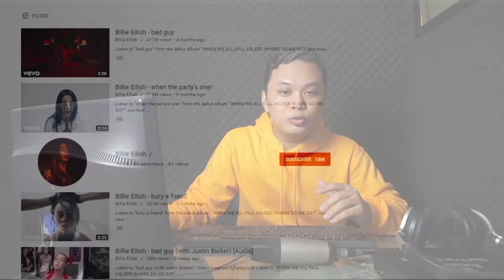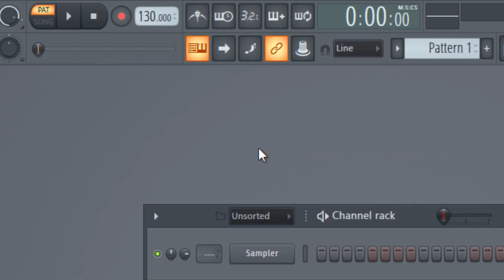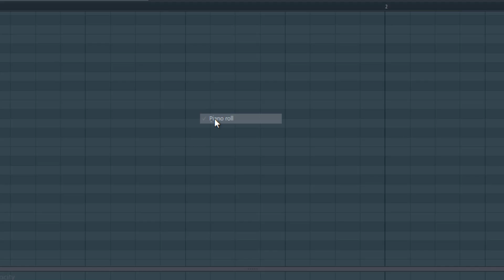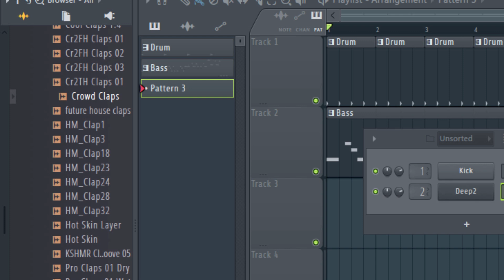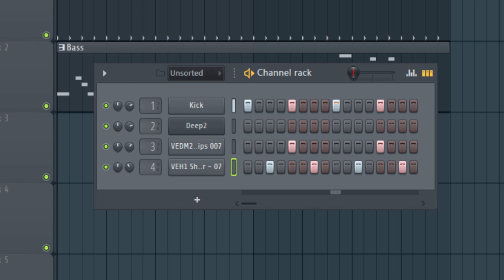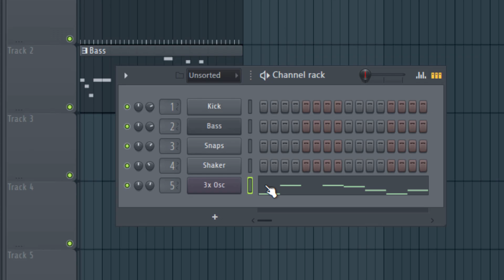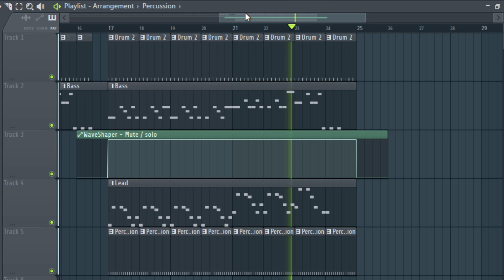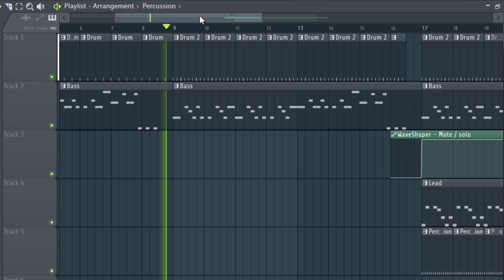Cara Membuat Musik DEPRESI Seperti BILLIE EILISH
Bagi yang ingin belajar music production lebih detail, langsung saja dapatkan KONTEN KURSUS MURAH dari Wiyana Sakti di :

Terima kasih sudah mensupport channel Wiyana Sakti!